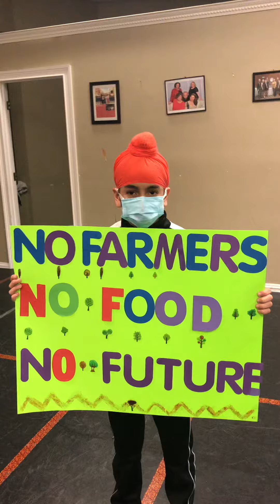We support Farmers in India